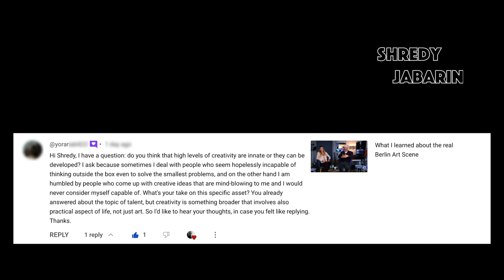Is creativity innate or developed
Comment from a viewer:
Do you think that high levels of creativity are innate or they can be developed? I ask because sometimes I deal with people who seem hopelessly incapable of thinking outside the box even to solve the smallest problems, and on the other hand I am humbled by people who come up with creative ideas that are mind-blowing to me and I would never consider myself capable of. What's your take on this specific asset? You already spoke about the topic of talent, but creativity is something broader that involves also practical aspects of life, not just art.